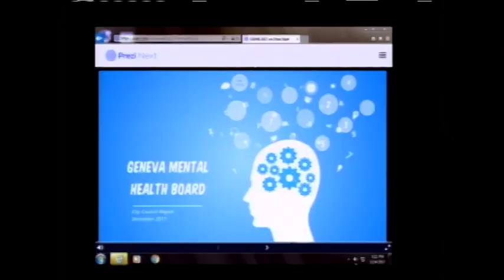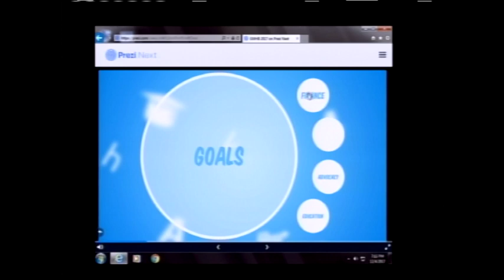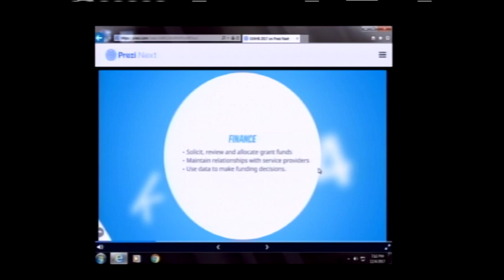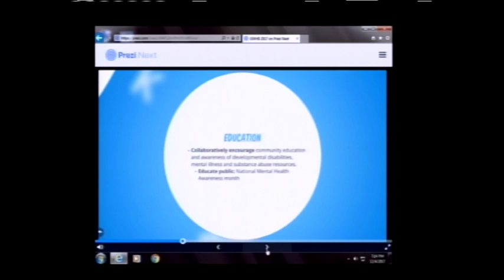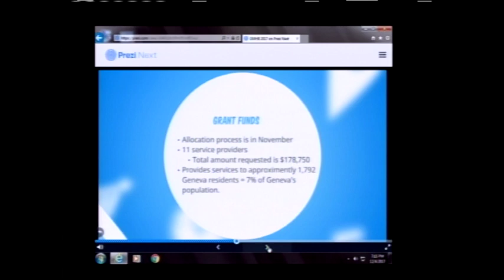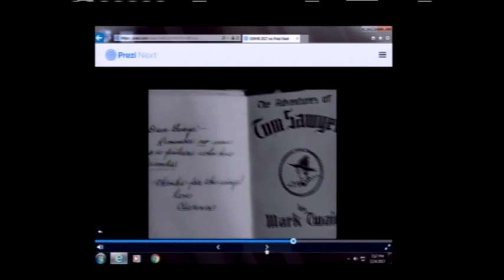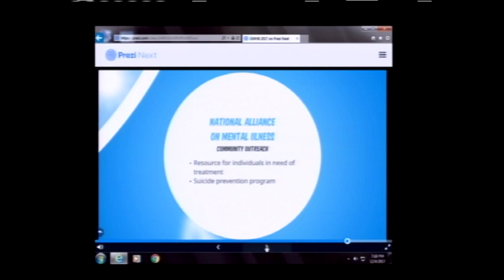City Council Meeting - December 4, 2017 - Geneva, Illinois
The City of Geneva, IL City Council Meeting December 4, 2017. An agenda and packet for the meeting can be found on the City's